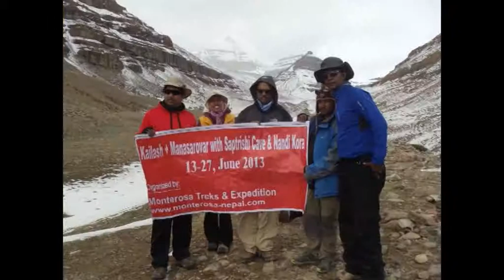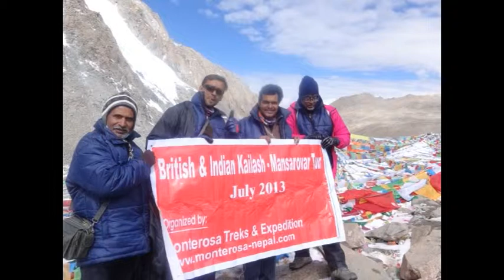Testimonials - Yatri Speak About Kailash Mansarovar Yatra 2023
Some of Kailash Yatri's share their experience about Kailash Mansarovar Testimonials. Hope that helps you to make the decision about your yatra.

Chapter added
0:00 Information
0:10 Swami Jee interview
1:04 Sudhakar Interviews
Hoping that this video gives you a new experience of Yatra. ॐ नमो शिवाय 🙏🙏🙏

➡️ If you enjoy our video then hit the like button, share your friends who want to watch the tour and travel video, and hit the bell for subscribing to my channel to get another video please feel free to ask any Yatra-related queries.